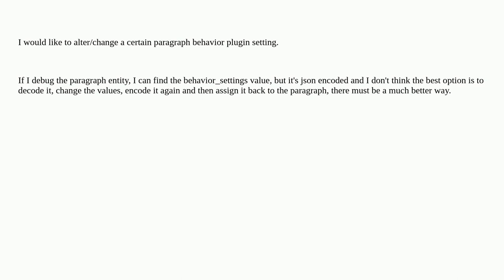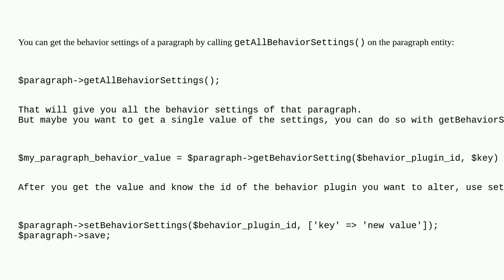Drupal: How to modify a paragraph behavior setting programmatically?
How to modify a paragraph behavior setting programmatically?

A special thanks goes out to the awesome community

  plugins paragraphs